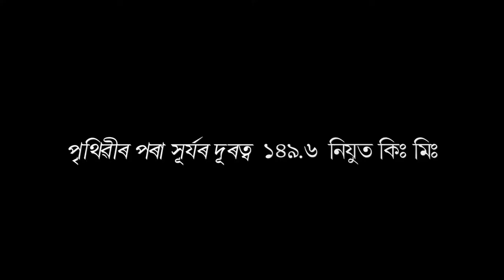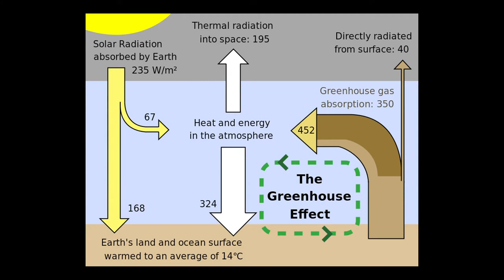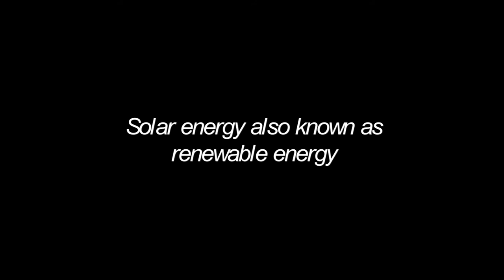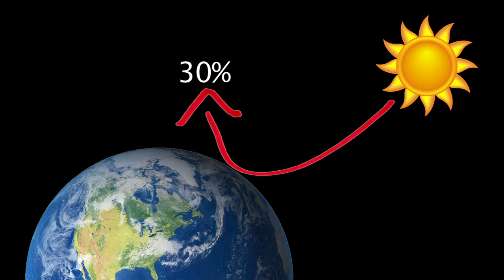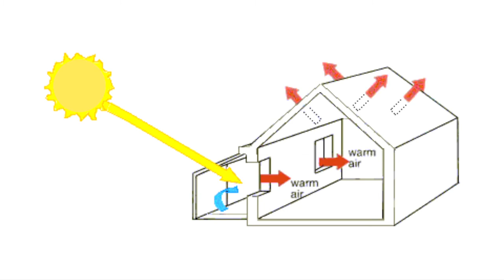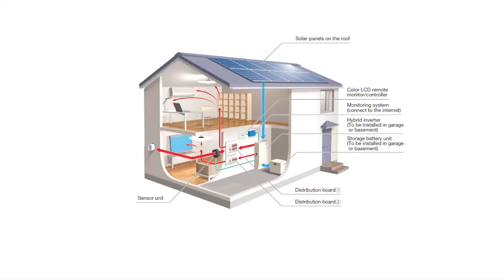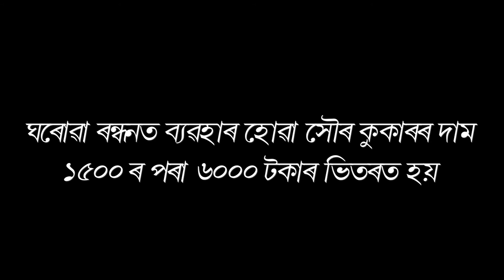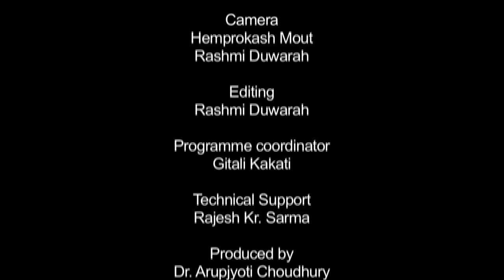সৌৰশক্তি আৰু ইয়াৰ প্ৰয়োগ_১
Contributors: Dr. Pranayee Datta and Antara Mahanta Barua
Camera: Hemprokash Mout & Rashmi Duwarah
Editing: Rashmi Duwarah
Programme Coordinator: Gitali Kakati
Technical Support: Rajesh Kr. Sarma